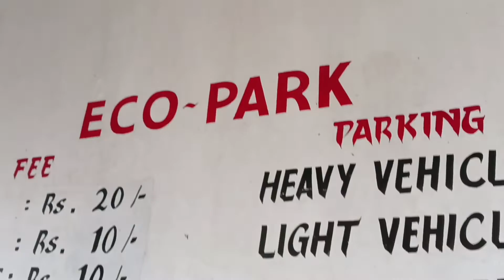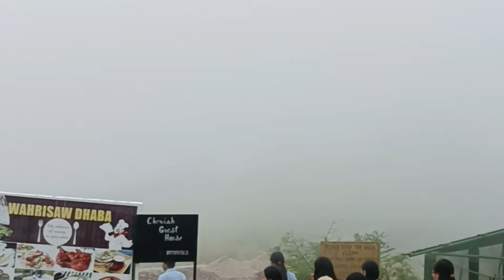Day 3 || cherrapunji || Eco park,cloud || 7 sister waterfall || Mawsmai cave 🤍